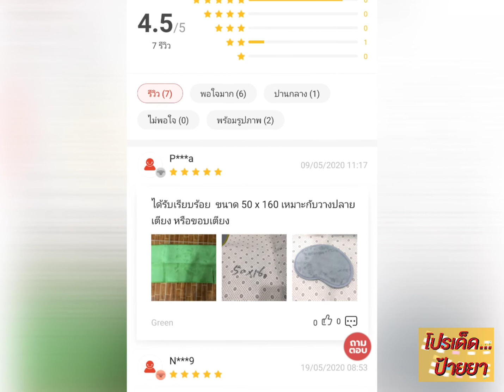ห้องนอนพรมขนแกะปะการังพรมปูพื้นห้องนั่งเล่นพรมโต๊ะกาแฟ 50x160cm เซนติเมตร ลดเหลือ 150.- บาท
ห้องนอนพรมขนแกะปะการังพรมปูพื้นห้องนั่งเล่นพรมโต๊ะกาแฟ 50x160cm เซนติเมตร

ลดเหลือ 150.- บาท
จากราคาปกติ 350.- บาท